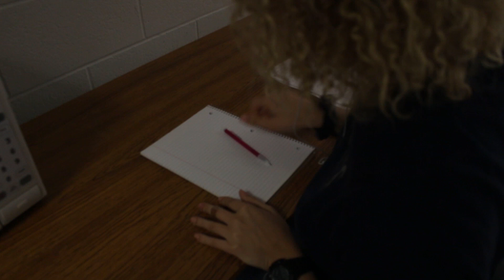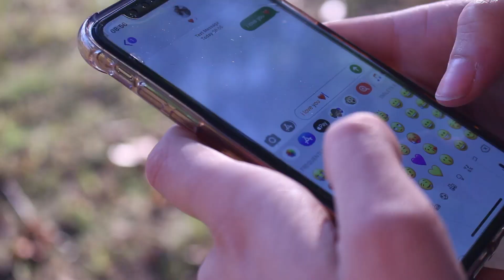a montage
this is my favorite project i made in Digital Media Technology :)

I'm not really sure of the story but i just seen this and created it - that's kinda all i have to say,, but as you can tell its kinda about someone rebuilding themself after going through a hard time basicallyyyyy

^ i hope its not copyright I'm really proud of this one!!

katiencalmeyn